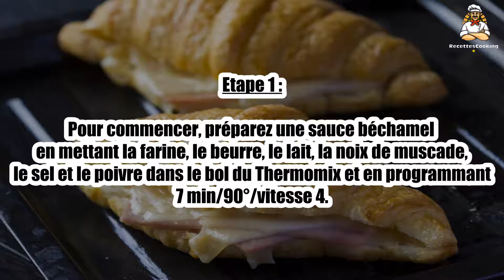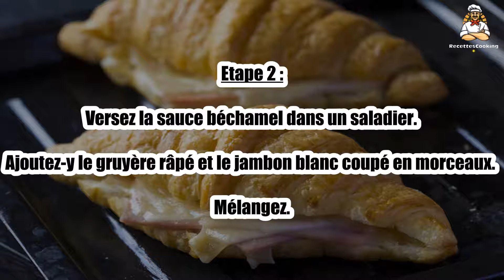Recette : Croissant au jambon au Thermomix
Bonjour à tous, aujourd’hui recettescooking.com vous présente la recette suivante : Croissant au jambon au Thermomix

TEMPS TOTAL : 30 min
Préparation : 15 min
Cuisson : 15 min

Ingrédients :

8 croissants
8 tranches de jambon blanc
70 g de gruyère râpé
60 g de farine
40 g de beurre
500 g de lait
1 pincée de noix de muscade
Sel
Poivre

Etape 1 : Pour commencer, préparez une sauce béchamel en mettant la farine, le beurre, le lait, la noix de muscade, le sel et le poivre dans le bol du Thermomix et en programmant 7 min/90°/vitesse 4.

Etape 2 : Versez la sauce béchamel dans un saladier. Ajoutez-y le gruyère râpé et le jambon blanc coupé en morceaux. Mélangez.

Etape 3 : Entaillez les croissants dans le sens de la longueur et garnissez-les avec le mélange obtenu.

Etape 4 : Placez les croissants dans un plat allant au four et enfournez 15 à 20 minutes à 170°.